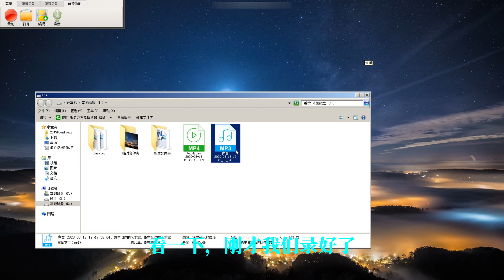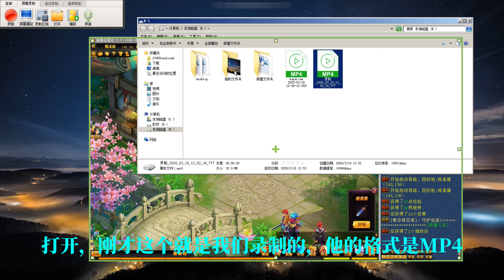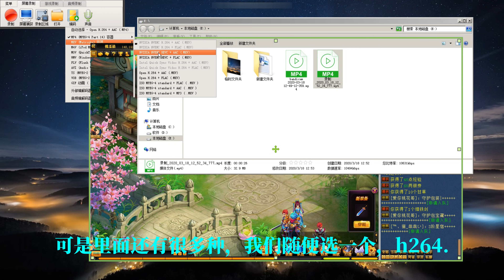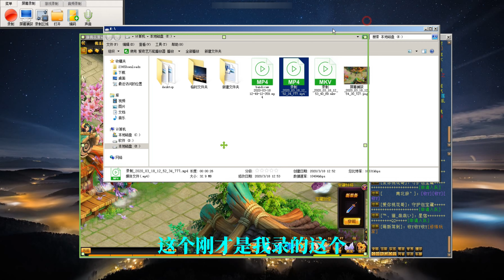永久免费录屏器：3种录制模式，文件生成也超小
请大家到微信公众号：老林的频道 里下载！